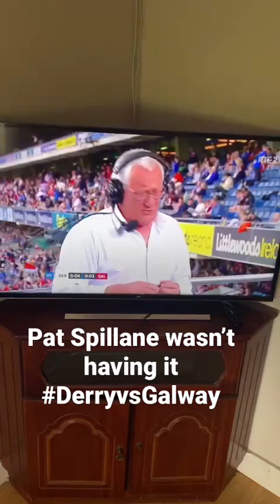Derry vs. Galway 2022